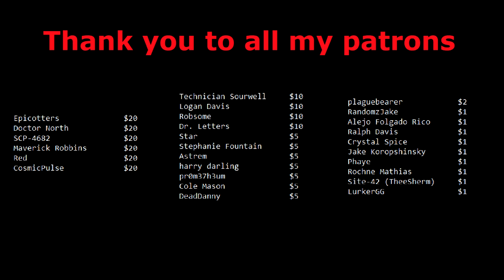SCP Art Gallery #4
Been a bit since I did one of these. A lot of very good art is in this month's gallery, but if you want to contribute some yourself, join my discord server (link below) and post it to the fanart channel.